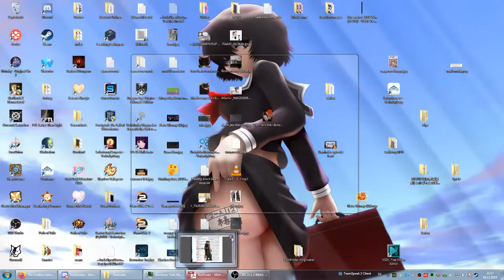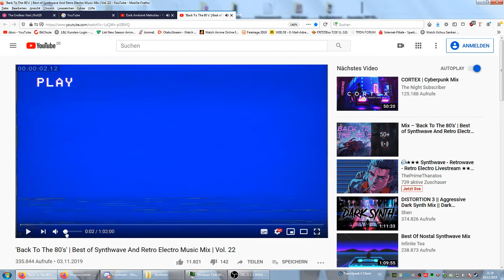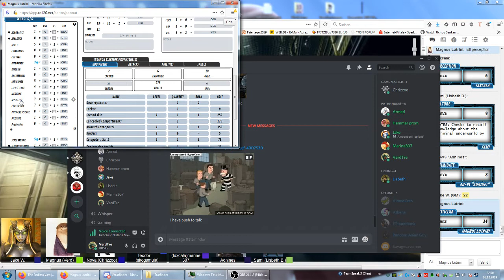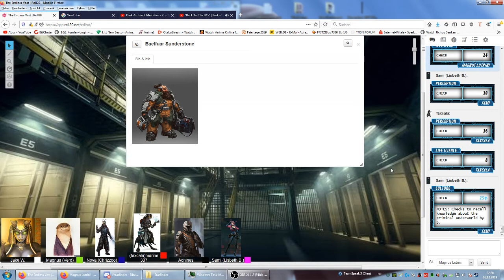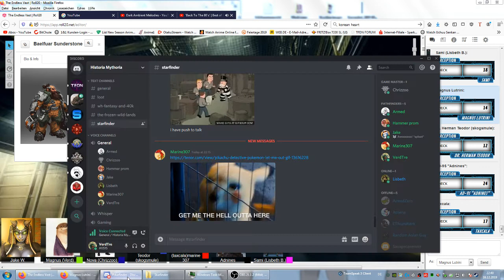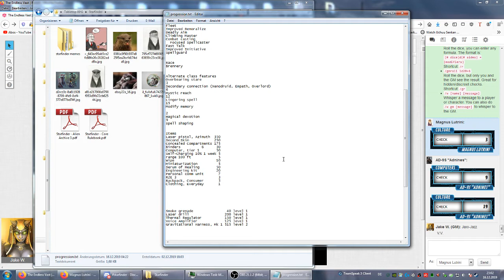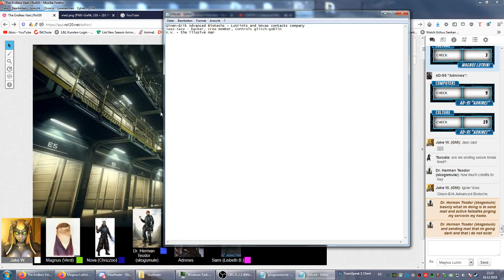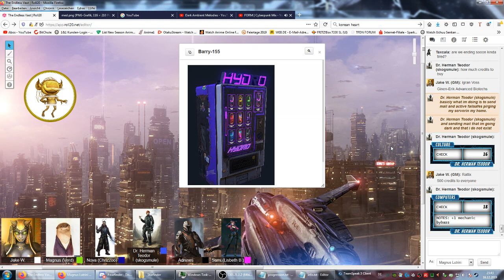Starfinder homebrew: The Endless Vast Ep 2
Featuring:
Jake, the Game Master
Armed555 as AD-9S 'Adnines', the Android Soldier
Chrizzoo as Novastah 'Nova' Haiakelu, the Korasha Lashunta Solarian
Lisbeth as Sami, the Damaya Lashunta Operative
Marine307 as Taxcala, the Shirren Vanguard
Skogsmule (Hammer Prom) as Dr. Herman Teodor, the Human Mechanic
VerdTre as Magnus Lutrini, the Brenneri Mystic

Sorry for the delay. Have an otter meme.

The campaign is homebrew, the rules largely the same, except for two houserules:
Alignment isnt a thing, instead each player character has 3 core values that we choose. According to Jake these "will have effects on the game depending how true you hold to them."

Not gonna reveal mine here for metaknowledge reasons.
Each character starts with an extra item that is over the level 1 limit (about level 3-4). Could be anything that fits the character, even something the GM created.